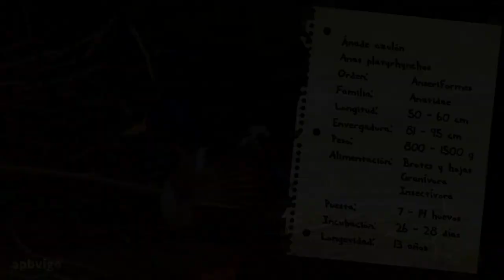Ficha de lavanco / ánade azulón / Mallard data sheet.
Anas platyrhynchos.